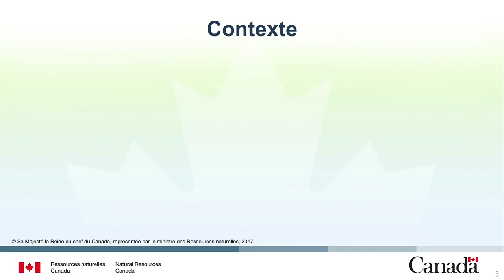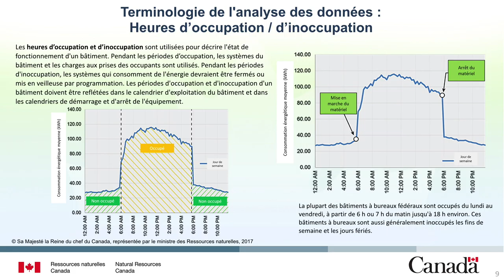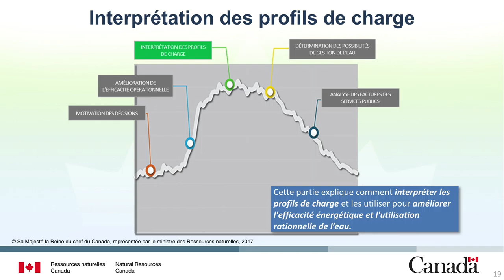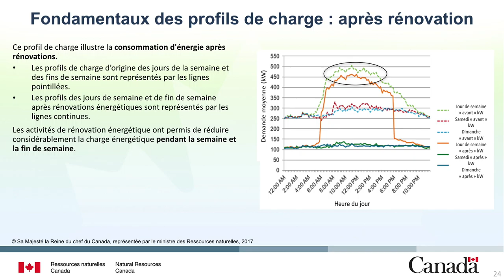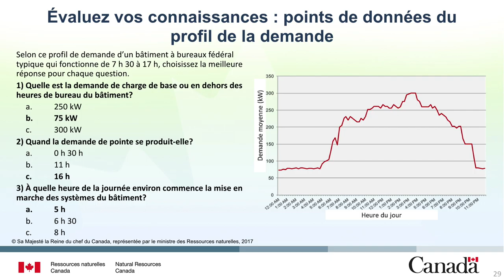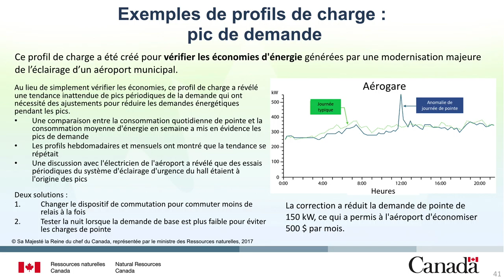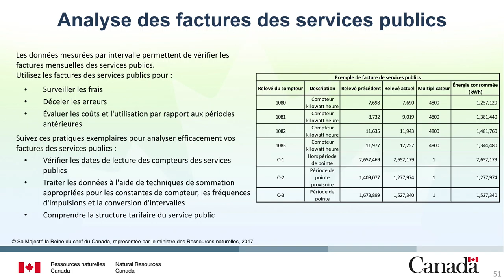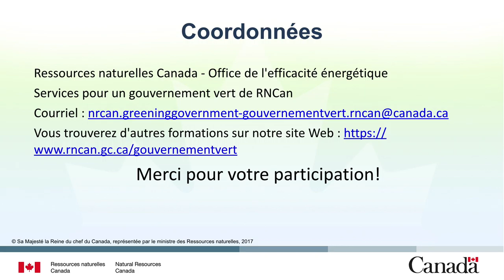Données mesurées : améliorer l’efficacité énergétique et l’utilisation rationnelle de l’eau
Ce cours discutera de la façon dont les données énergétiques mesurées peuvent être analysées pour identifier des changements à l'échelle de l'installation ou au niveau des systèmes et présentées pour soutenir une prise de décision efficace. Après avoir suivi ce cours, les apprenants seront en mesure de comprendre les concepts fondamentaux liés aux profils de charge des bâtiments et d'appliquer des données mesurées pour identifier les opportunités de conservation de l'énergie et de l'eau et analyser les factures de services publics.